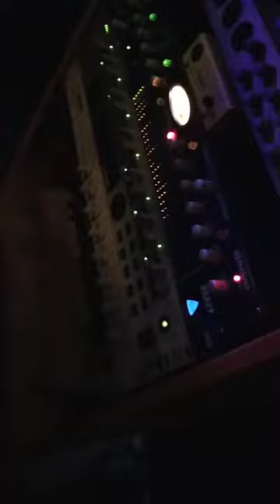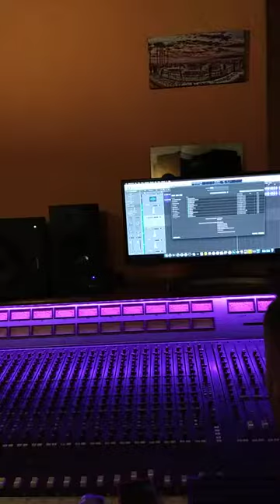Recording Session: SERENA ASPESI x UJUT x KRE' MONKEYFLOW - Silenzio @ Bullet Studio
BULLET STUDIO

Michele Solinas , known as UJUT
He uses art to prepare for death so that he can find him ready whatever the hour is, remembering that we are multidimensional beings who live other experiences in other worlds. Dedicated to improvised Rap with interactive performances where the audience can choose the words to be used and the topics to talk about.

In addition to countless improvisations, both with DJs and bands of musicians, both on stage and in informal situations on the street and in the parks, he also

released several recordings between 2008 and 2022, including the album S-WORD (2016) born from a team effort with the jazz label Abeat Records and

Malo music, in which he also wrote the lyrics for various guest singers: also published in physical CD copy, “S_WORD” is available in digital format on the platforms

Spotify, Amazon music and Apple music – itunes.

Many other recorded songs are available for free on the e

His lyrics are mainly invented by improvising, they are born from freestyle sessions, from improvised rhymes that

they are then written to or saved from private movies and recordings.

Many songs available for free on the net and freestyle performances can be performed

on request wherever the artist is physically present, always fresh stanzas spontaneously improvised live.

beats collector

, instrumental tracks collection Riddim is available on the YouTube profile “Roots Rap Reggae Laboratory” for anyone looking for instrumentals of

various musical genres on which to create songs or freestyles,

His religious philosophy does not consist in going to a wood to offer the corpse of a goat, or even a human being, as a sacrifice to the devil.

innocent, nor organize terrorist attacks by blessing them in the name of God: he simply speaks to the Supreme every day.